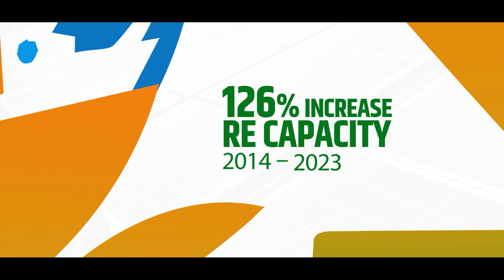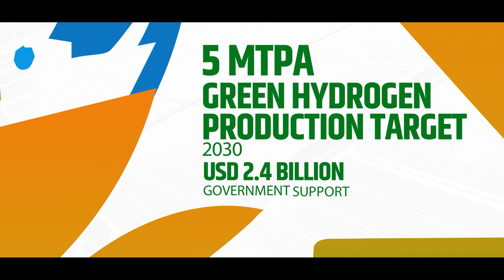Pushing The Frontiers India Re Manufacturing Sectors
This video of India’s RE manufacturing stories has been played during 4th Energy Transition Working Group Meeting on 19th-20th July,2023 in Goa